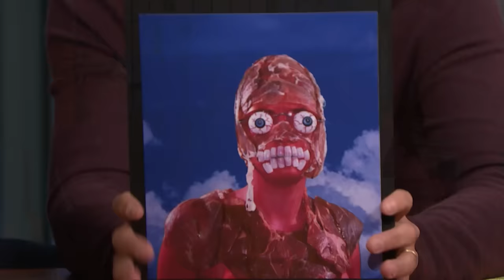Sarah Sherman Dishes on Her Iconic SNL Meatball Sketch with Oscar Isaac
Sarah Sherman talks about doing stand-up after her first year on Saturday Night Live, specializing in body-horror comedy and her iconic meatball sketch with Oscar Isaac.

Sarah Sherman Dishes on Her Iconic SNL Meatball Sketch with Oscar Isaac - Late Night with Seth Meyers